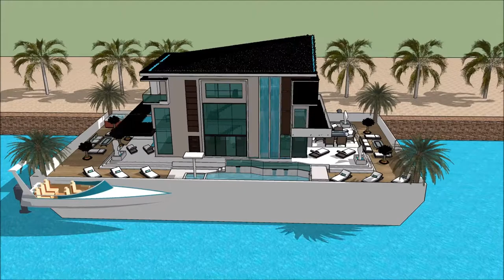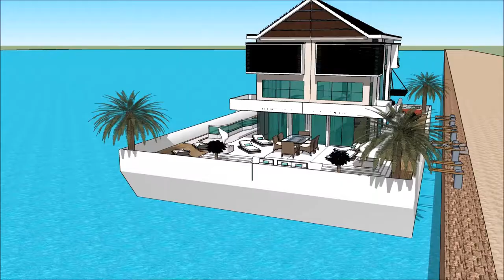Лодка дом лодкі ў індыі дом падводная лодка руская архітэктура дызайн сучасны дом раскоша мінск дома